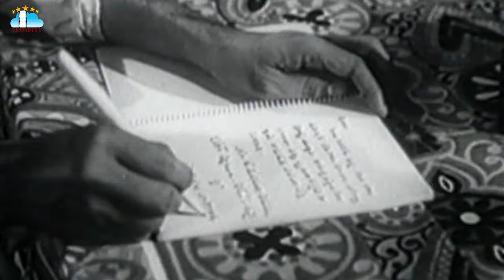Mooga Prema Movie Part 5 Sobhan Babu Vanisri Jayalalitha